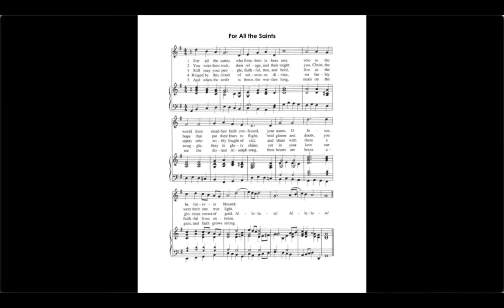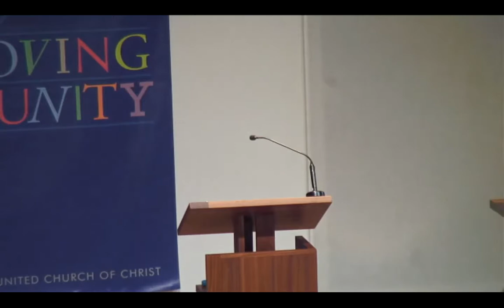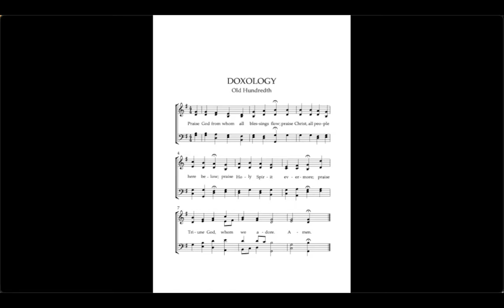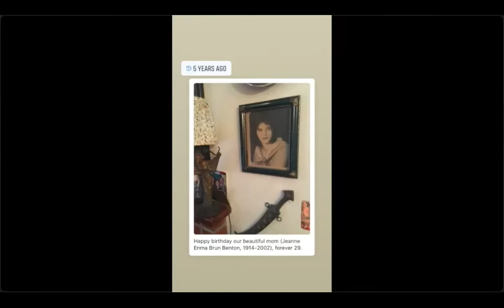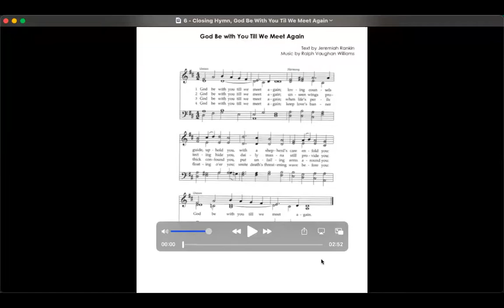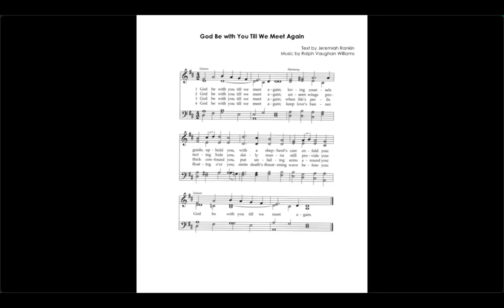First Congregational UCC DC Sunday Worship 10/31/2021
Worship with us by Zoom this All Saints Sunday as we remember the beloved saints of the church and our lives. Peter Byrne will lead the call to worship, David Greer will serve as our scripture reader with a focus text from Ruth 1:1-18, and Rev. Amanda will preach. Dennis Turner will be our guest musician, we will enjoy a musical selection from the national setting of the UCC, and the First Church choir will offer a choral blessing. Rev. Amanda and Rev. Sam will lead a Prayer of Remembrance, including the names of our departed ones and a beautiful slideshow put together by Rev. Sam, closing with the Lord's prayer.